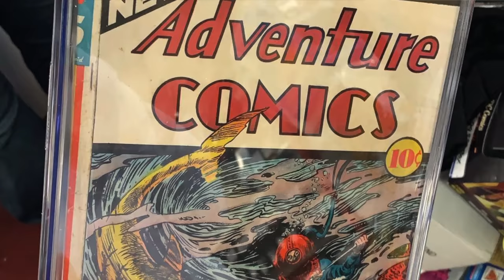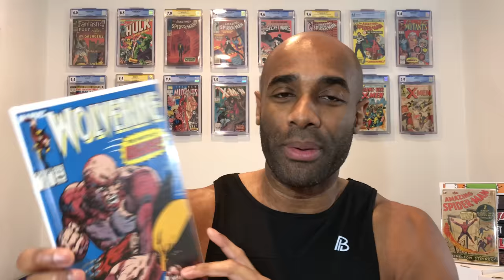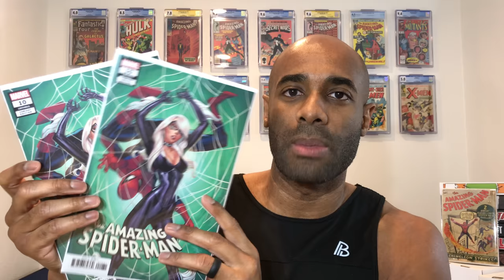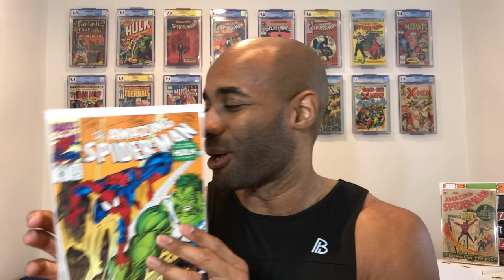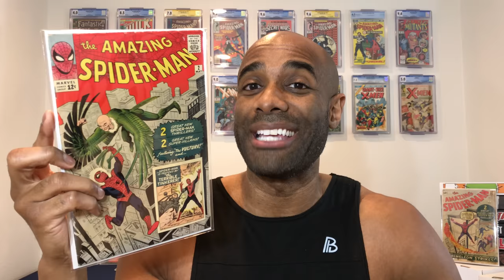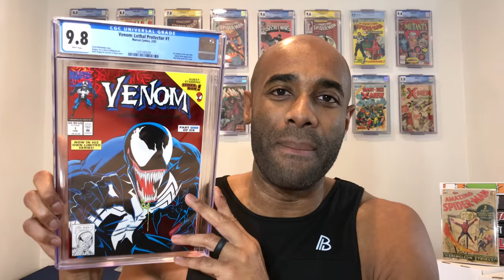Hunting Comics in the Wild | Comic Book Vlog | Comic Collecting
It's time to hunt some comics in the wild. This is a vlog style video where I take you along for the hunt. Sometimes we walk away with some good books and sometimes we just walk away. I hope that you enjoy  this video.